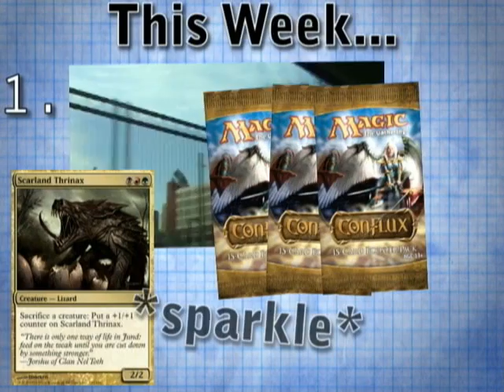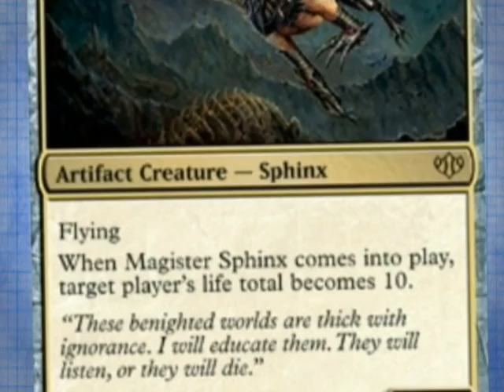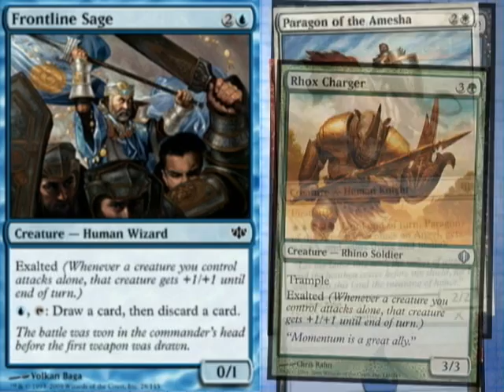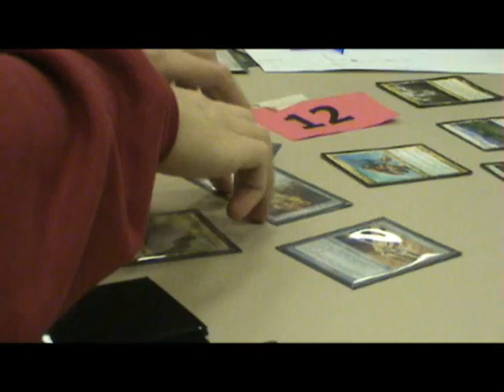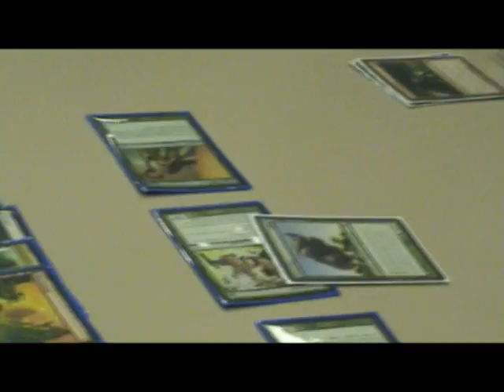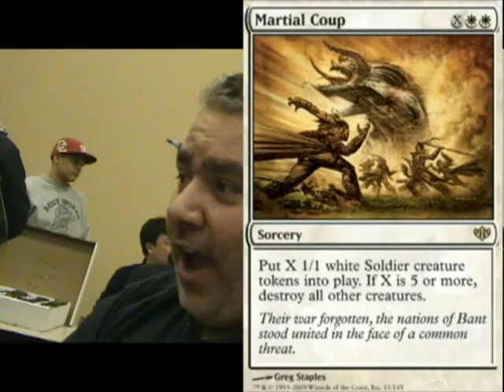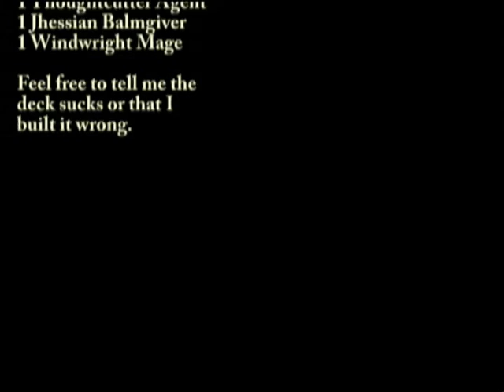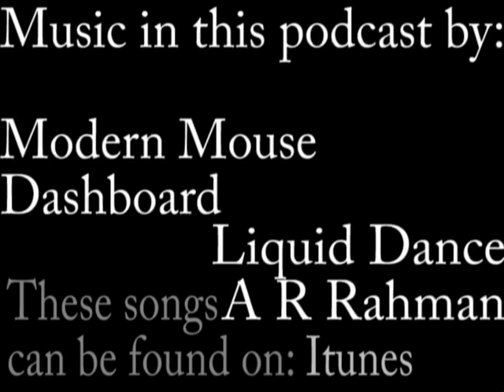The Proffessors: Episode 64: Conflux Redux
Hello everybody and welcome back to yet another episode of Planeswalking with the Proffessors. Weve got some good and some bad news for ya guys this week. Good news is that we were able to reach Philly and I played my way to a 4 and o record, claiming 12 packs, one of which included a Scarland Thrinax, and get some great interviews from there. However, bad news is that, being sick I was never able to reach the prerelease in Edison or Jiffys, and while friends of mine did they had no chance to retrieve the camera in order to film the sites and the sounds of that prerelease.
     So this week well be takin a look at all whom I spoke with at the prerelease and some awesome new options for Conflux. What no satirical jokes this weekwellummlets draw!

***My apologies for the show length. I was sick Monday and Tuesday (with a 104 fever) and couldn't work on the show, had my computer crash on Wednesday and had to practically start the show over, and had 6 hrs of homework on Thursday :(.